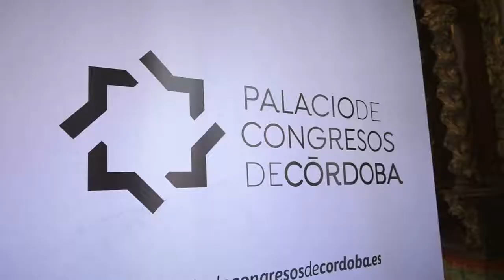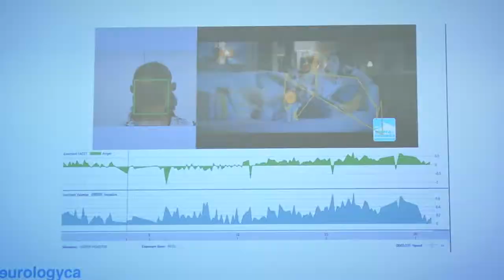Branding Day Córdoba 2019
Primer Branding Day Córdoba organizado por Radio Córdoba Cadena SER de la mano de la Universidad de Córdoba, con el patrocinio del Ayuntamiento de Córdoba, el Instituto Municipal de Desarrollo Económico y Empleo (IMDEEC) y Caixabank y la colaboración de Milar, Occidental Fuengirola y StrategiK Consultores.